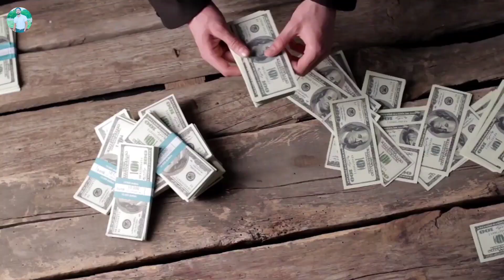आमिर खान ने क्यों छोड़ा था Ham aapke Hain Kaun movie इस फिल्म में माधुरी ने पहनी थी 15 लाख की साड़ी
3 amazing facts hum aapke Hain koun

1= इस फिल्म में सलमान खान का रोल पहले आमिर खान को ऑफर हुआ था लेकिन आमिर खान को इस फिल्म की स्टोरी कुछ खास पसंद नहीं आई जिसकी वजह से आमिर खान ने इस मूवी को रिजेक्ट कर दिया था फिर बाद में इस फिल्म के लिए सलमान खान को अप्रोच किया गया।
2=इस फिल्म को जिन लोगों को दिखाया गया था उन लोगों ने कंप्लेंट किया कि फिल्म की लेंथ ज्यादा है फिल्म में बहुत ज्यादा गाने हैं जिसकी वजह से इस फिल्म के 2 गाने कट कर दिए गए थे और उन्होंने यह भी कहा था कि फिल्म ऑडियंस एक्सेप्ट नहीं करेगी और ये फिल्म फ्लॉप फिल्म साबित होगी और फिर रिलीज होने के बाद नजारा कुछ और ही था।
3=इस फिल्म के एक गाने दीदी तेरा देवर दीवाना मैं माधुरी दीक्षित ने हमें एक पर्पल कलर की साड़ी में नजर आई थी जिसकी कीमत उस टाइम लगभग 15 लाख रुपए थी।

1 = ham aapke Hain Kaun movie ko Aamir Khan ne kyon reject Kiya
2 = sabse pahle ham aapke Hain Kaun movie kisko Mili thi

ham aapke Hain Kaun movie information

great knowledge amazing personality

SHUBHAM MBBS STUDENT 👈